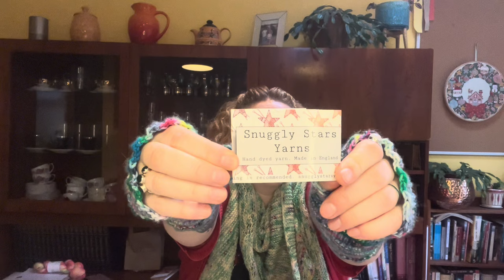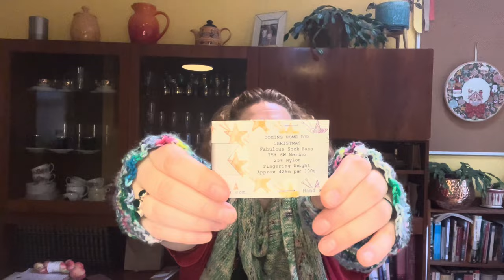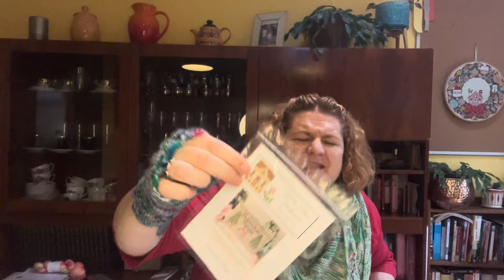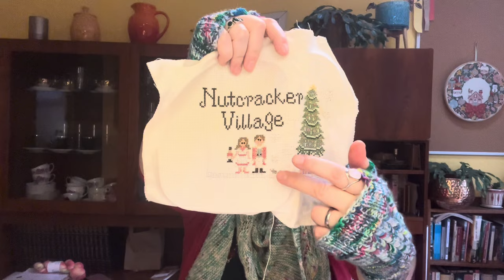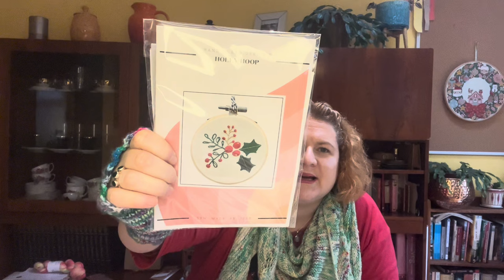Greenlambkin’s Podcast 2024 - 1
A crafty chat including knitting, crochet, EPP and cross stitch projects, incoming goodies and Greenlambkin Yarn shop news.

Thorny Briar Mitts KAL:

Instagram hashtag-thornybriarmittskal